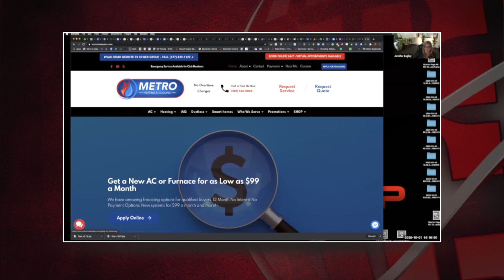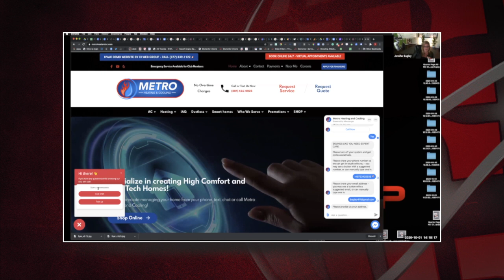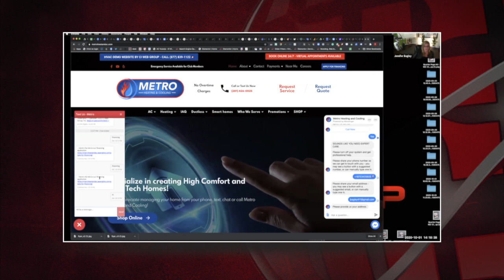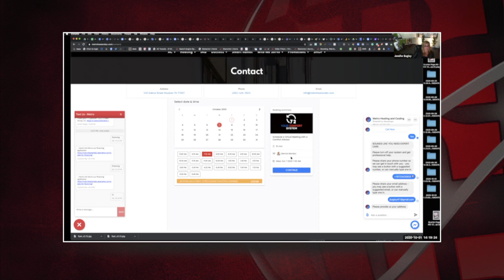How HVAC Dealers Can Communicate With Customers After Hours, Virtually! | Lesson 24